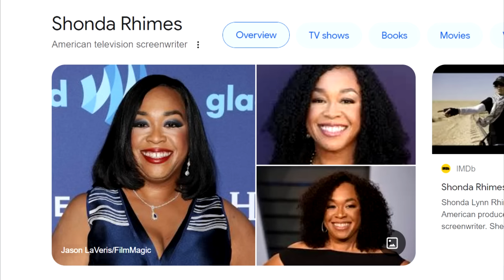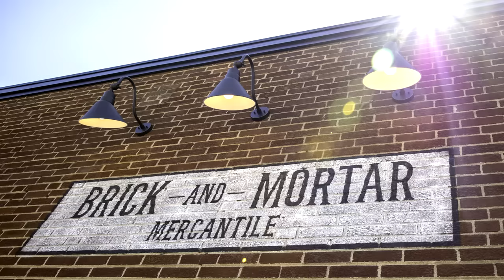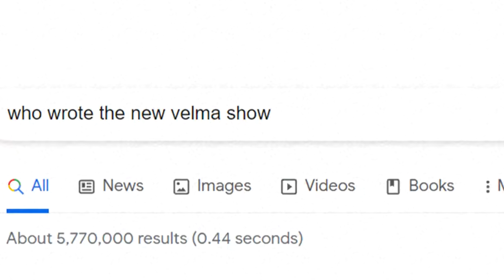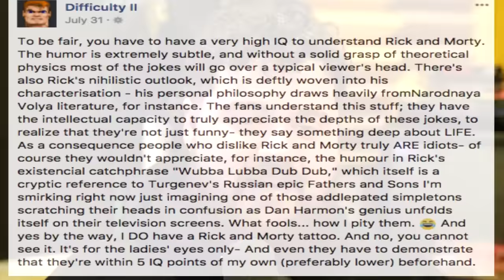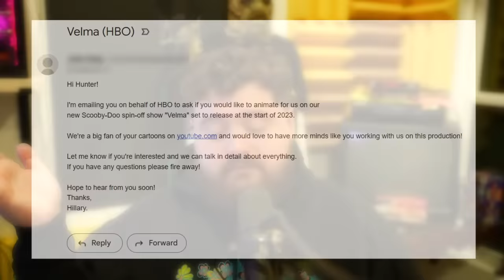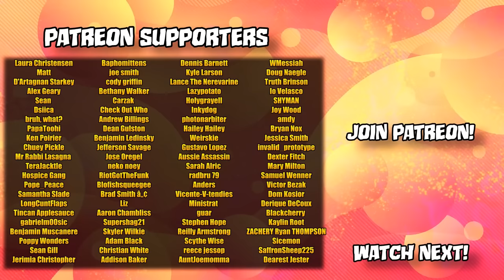Is Velma That Bad?